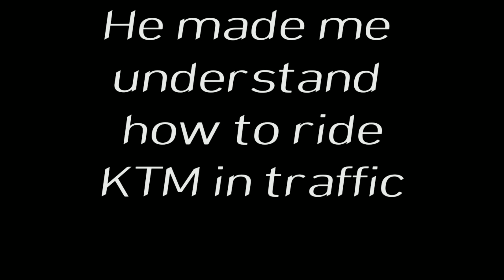chasing KTM RC 200 in traffic on glamour